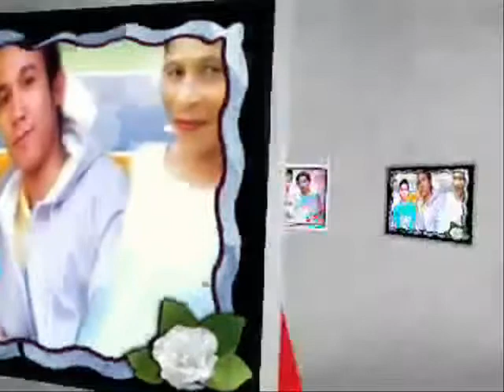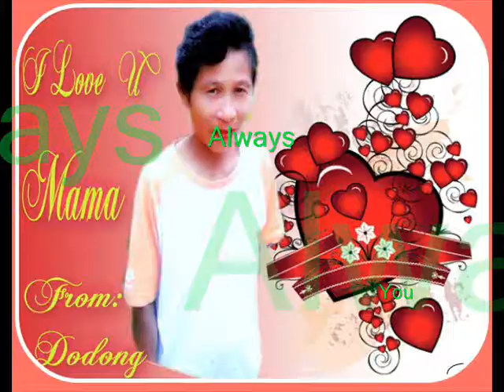Charice Pempengco Always You(A Mothers Day Special-Clark)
dedicated to  our beloved mama